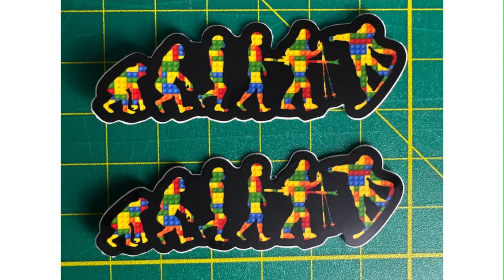I am Excited About This Snow Melting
The Summerboard is a new creation that turns any hard surface into a ski slope. As an avid snowboarder, I truly see this becoming my new summer trainer for the snowboard season and I cannot wait to get better at this sport!

🏂Snowboard Camp 🏂

🗺Resort Map🗺

📮Mail Time:📮

🏔Backcountry Gear🏔

👨‍👦Roman’s Gear 👨‍👦

📸Camera Gear📸

Summerboard! An electric skateboard that carves the street. Save $100 dollars with code JB100 when you grab one

👋Social media👋